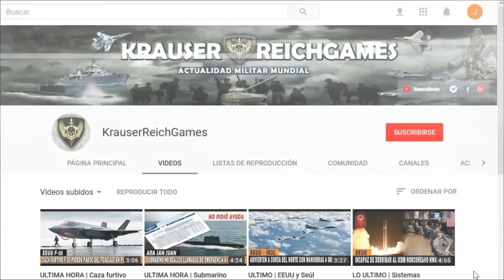ULTIMA HORA : La OTAN Decision de Transferir Tropas a la frontera de Ucrania y Crimea.